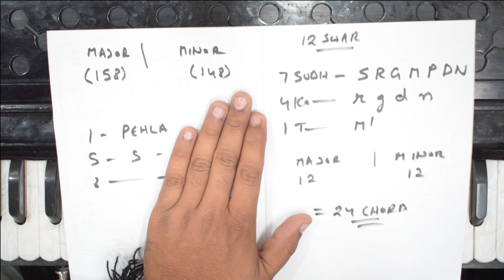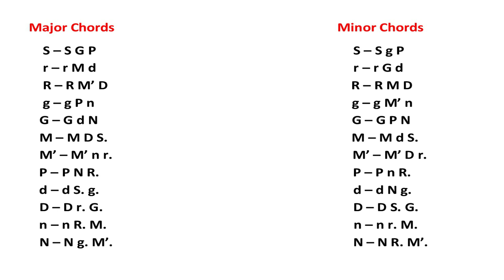किसी भी गाने के Chords को निकालना सीखें - बिना संगीत सीखें 100% गारंटी | All Major & Minor Chords